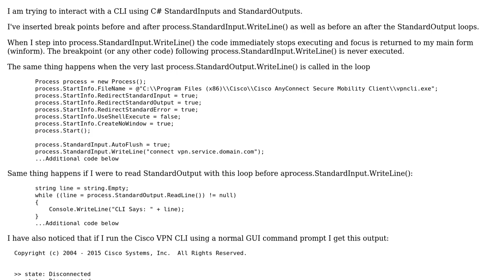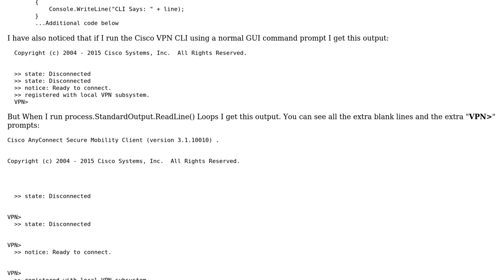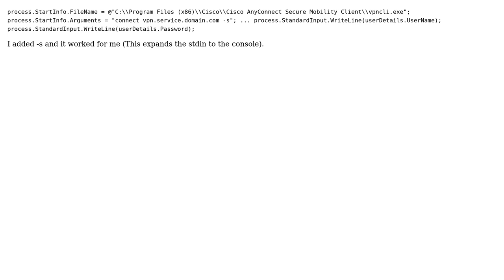C# Interacting with CLI Process - StandardInput Stops Executing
With thanks & praise to God, and with thanks to the many people who have made this project possible! You are responsible for your own actions.